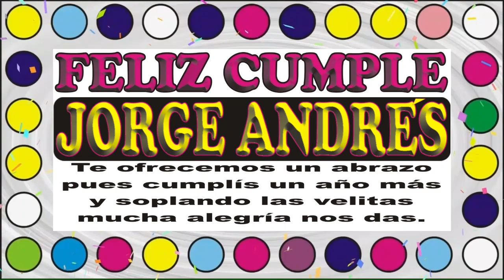FELIZ CUMPLEAÑOS JORGE ANDRÉS - HAPPY BIRTHDAY TO YOU - FELIZ CUMPLE DEDICADO - MAÑANITAS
↓↓↓ LETRA ↓↓↓

FELIZ CUMPLEAÑOS JORGE ANDRÉS

... que los cumplas ... JORGE ANDRÉS

JORGE MUSIKMAN

FELIZ CUMPLEAÑOS
TANTI AUGURI
HAPPY BIRTHDAY
MAÑANITAS
EL DÍA DE TU SANTO
SERENATA